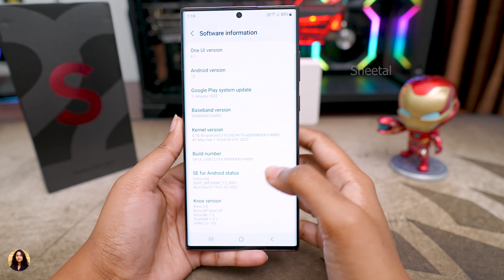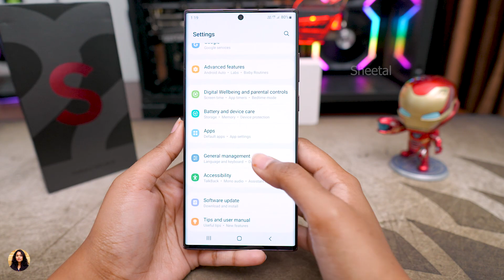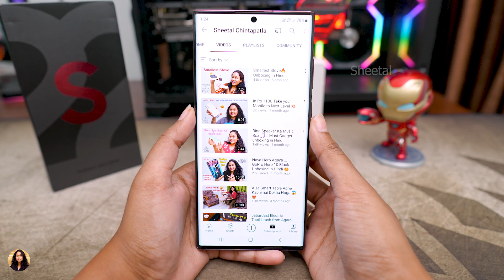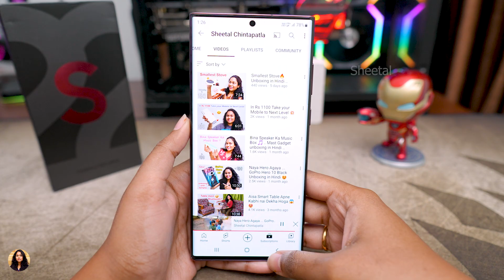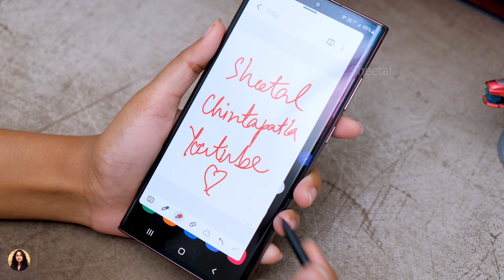Samsung S22 Ultra🤩💥Unboxing in Hindi ...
Samsung S22 Ultra First impressions hindi | Samsung S22 Ultra camera samples hindi | Samsung S22 Ultra 2022 in Hindi |